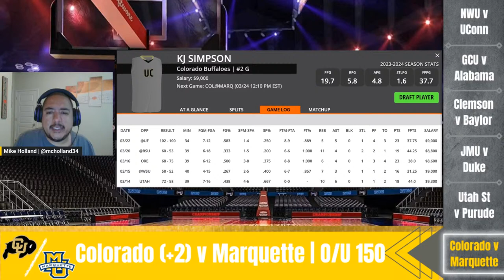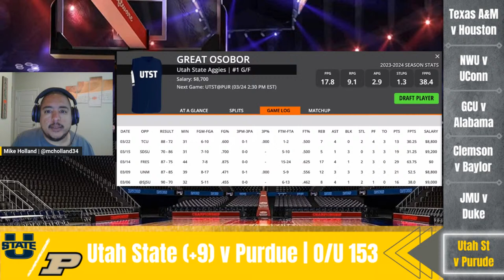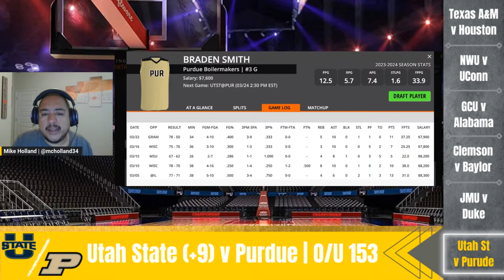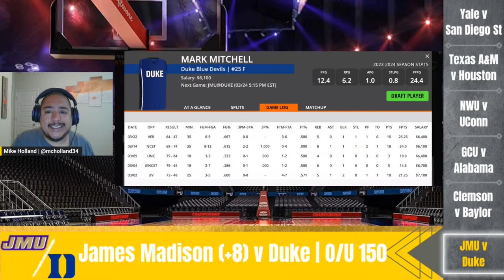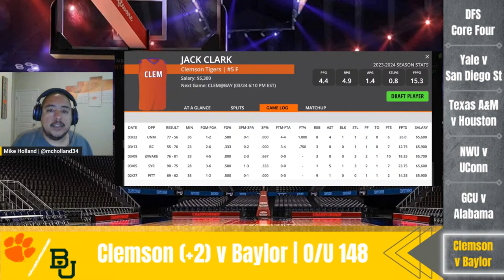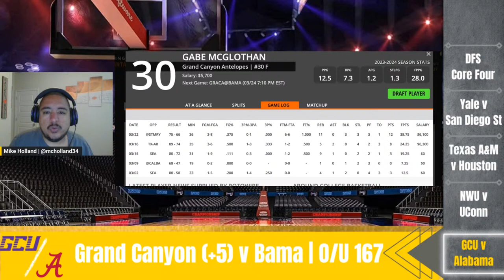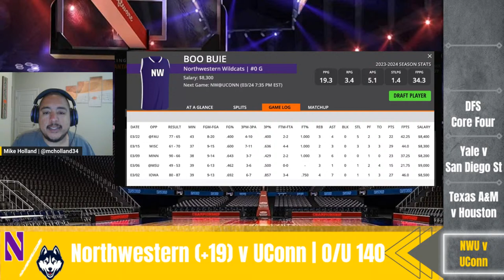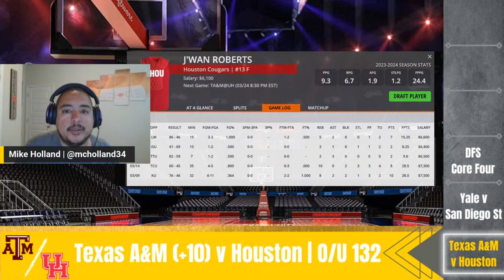College Basketball | NCAA Basketball | DFS | College Basketball Picks | CBB DFS | Live Before Lock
Won & Done is back and onto the 2nd Round of March Madness - bringing the best College Basketball picks, plays, and predictions in the game!! We take a look at the college basketball schedule as we break down the DraftKings Main Slate for Sunday March 24th - discussing the games we're targeting as well as our favorite stacks, fades, and values to help you win some money in College Basketball DFS! We close the show by discussing some College Basketball best bets and PrizePicks so get your betting slips ready! It's CBBDFS season!!